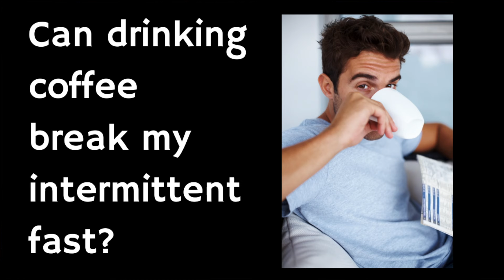Can I drink COFFEE during INTERMITTENT FASTING? Doctor explains...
In this video Doctor O'Donovan explains whether you can drink coffee during intermittent fasting, and which types of coffee drinks you should avoid.

Intermittent fasting is when you alternate between periods of eating and fasting. This type of eating is often described as "patterns" or "cycles" of fasting.

Intermittent fasting isn't about starving yourself - it's about cutting way back on calories for short time periods. The belief is that your body becomes satisfied with smaller portions while also reducing cravings for unhealthy snack foods. That is, as long as you maintain a healthy diet while trying it all out.

Many diets focus on what to eat, but intermittent fasting is all about when you eat. With intermittent fasting, you only eat during a specific time. Research shows fasting for a certain number of hours each day or eating just one meal a couple days a week may have health benefits - for example for loosing weight and for better control of diabetes.